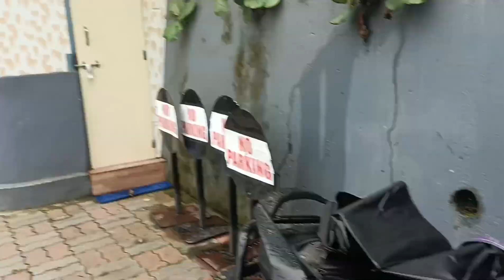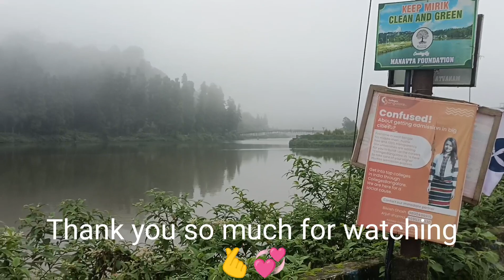Vlogging at School // Done with the school work // Had fun making reels 😁